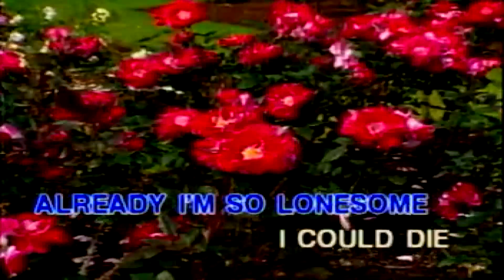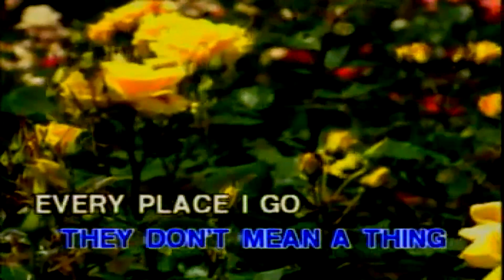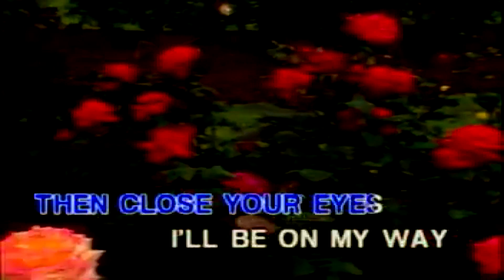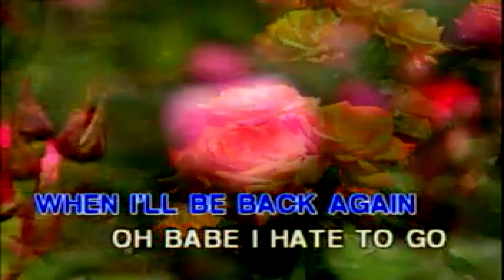John Denver - LEAVING ON A JET PLANE | Minus-One Karaoke | WeFlicks Karaoke Channel